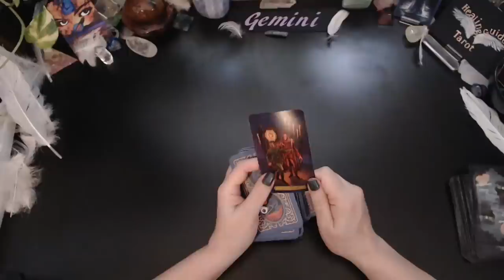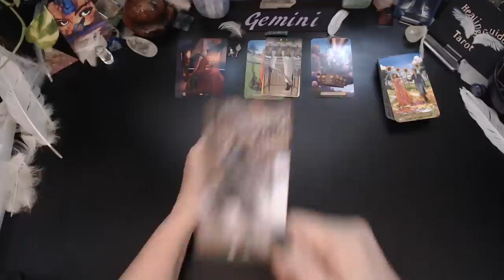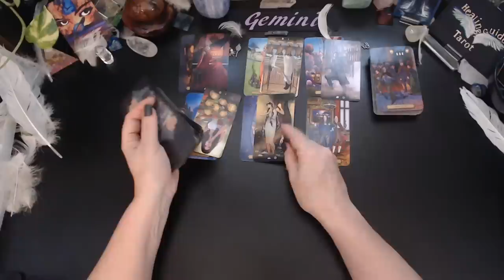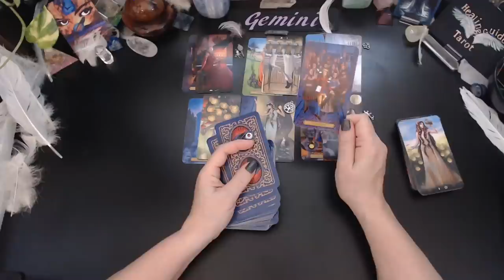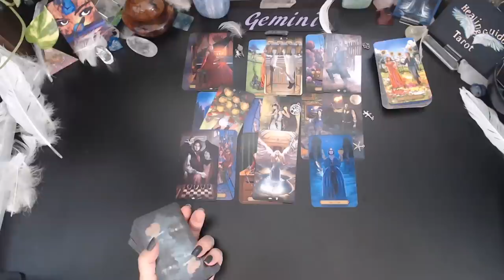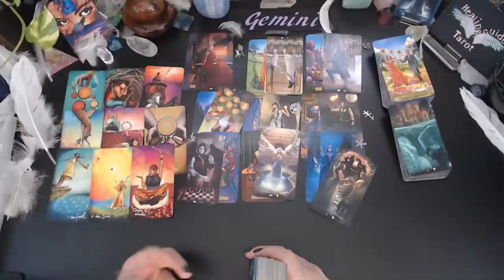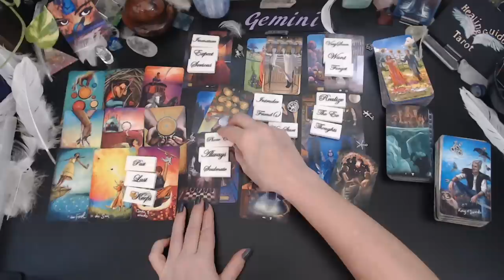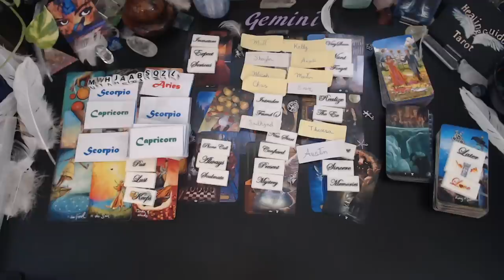Gemini✨MYSTERY, INTRIGUED PHONE CALL , SHOCKING GREAT NEWS! October 2022 Reading